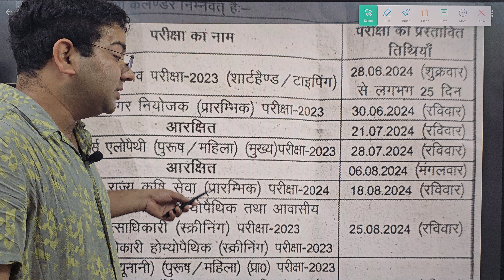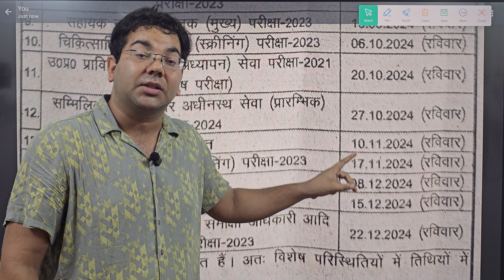UPPSC RO-ARO Biggest News|इस दिन होगी परीक्षा|आयोग का Calender आ गया